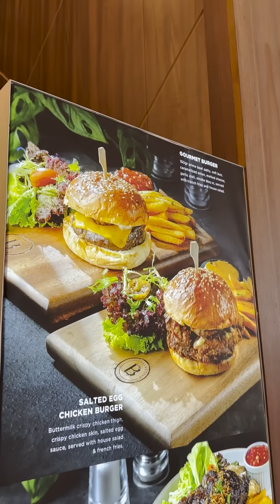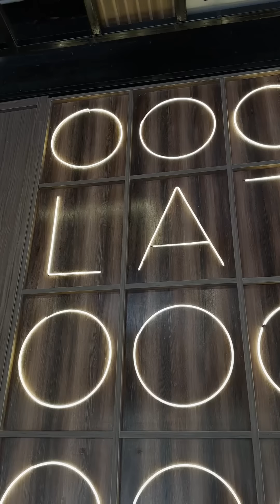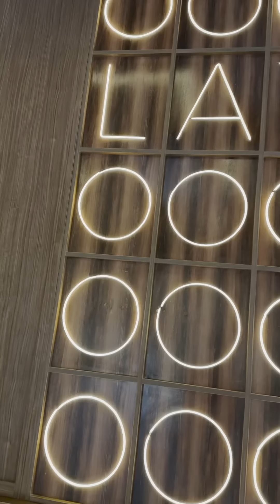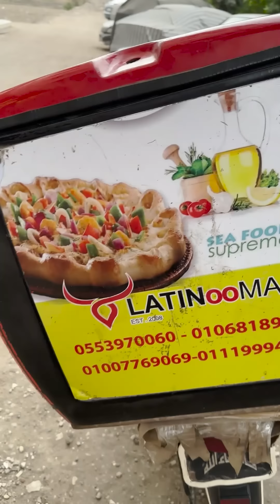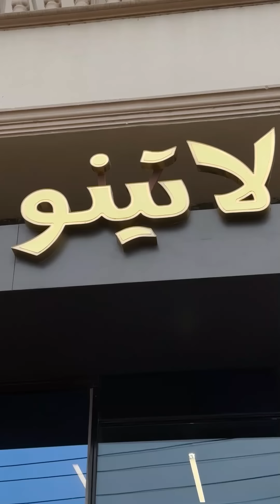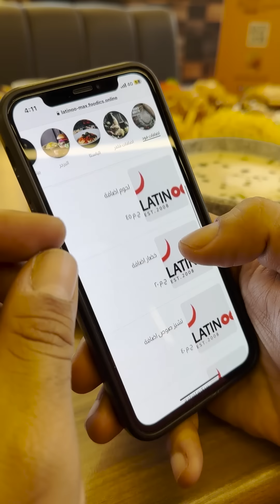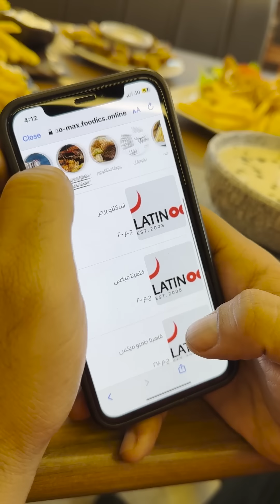شوحها متطلبهاش - من الشرقية تحديدا فاقوس نحييكم اقدم وارقى مطعم مستوى عالي ومفجأة من لاتينو ماكس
من الشرقية تحديدا فاقوس نحييكم
اقدم وارقى مطعم مستوى عالي ومفجأة من لاتينو ماكس